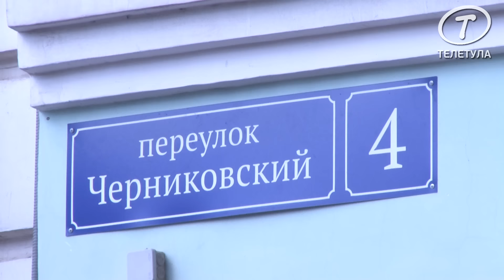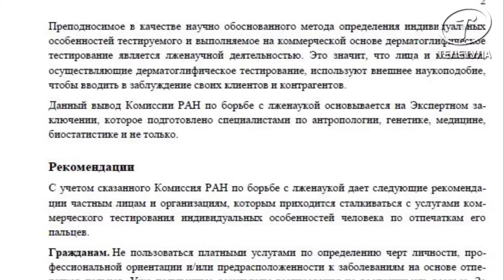Утечка «налево» личных данных юных туляков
В тульских школах предлагают новый вид услуг: тестирование по отпечаткам пальцев. Педагогов и родителей уверяют, что все данные о личности и наклонностях детишек предопределены с рождения. Чтобы узнать, какую профессию выбрать, каким видом спорта заняться и каких болезней опасаться, достаточно считать узор с кончиков пальцев. Но стоит ли соглашаться на эту услугу – вот вопрос!